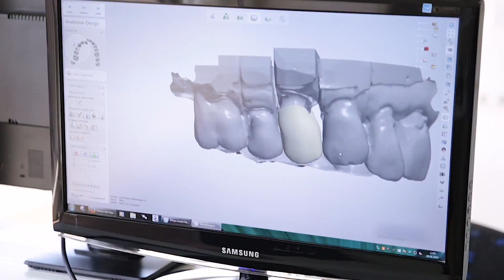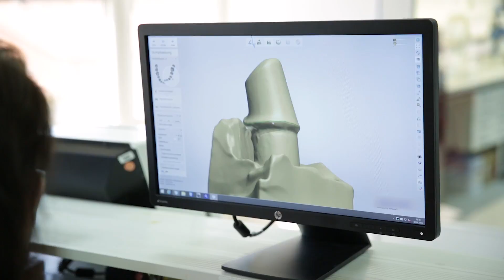Warum wir von unserer bisherigen digitalen Produktlösung zu 3Shape gewechselt haben